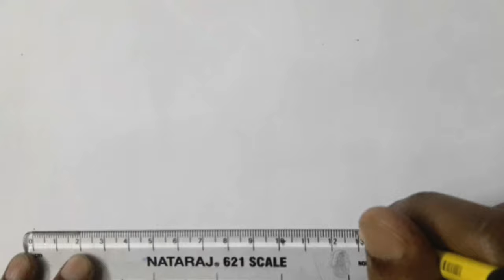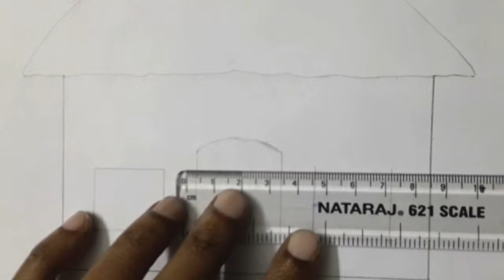आसानी से झोपड़ी का चित्र कैसे बनाए|how to draw easy hut drawing|Sanjay Singh